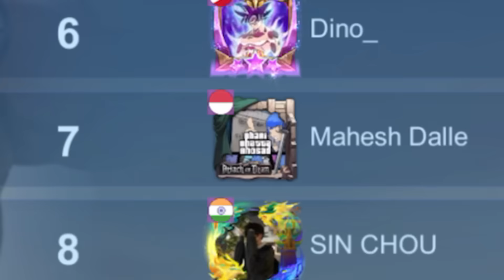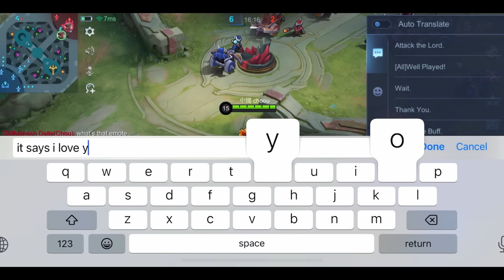CHOOU VS TOP 1 GLOBAL + 15K MATCHES INDIAN CHOU !! WHO WIN?